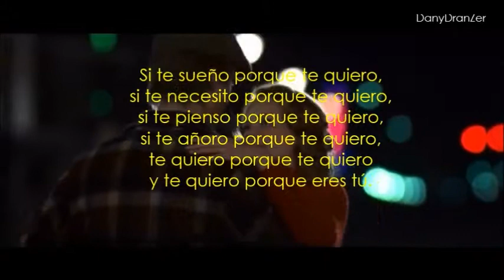Papa Roach - No Matter What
El Diario de Noa.